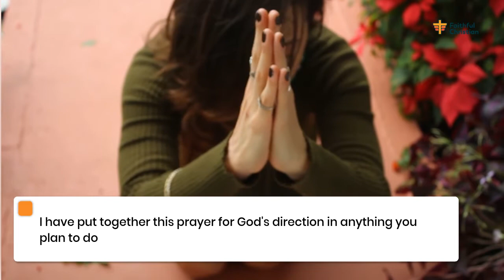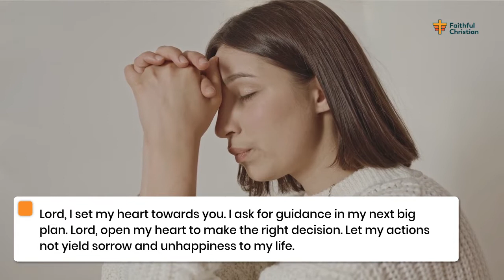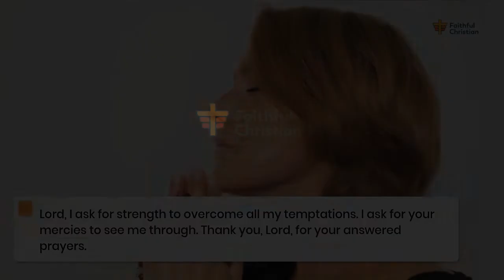Prayer for Guidance and God's Direction in decision Making.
When you are unsure which way to go, you can pause for a minute and remind yourself that you still serve a living God. God can direct your paths and make you do the right things. Are you searching for prayer for God's guidance? Do you need God's direction in your business, career, and place of work?

This video about powerful prayer for God's guidance and direction will surely help inspire you of what a mighty God we serve. So watch, pray, and believe.